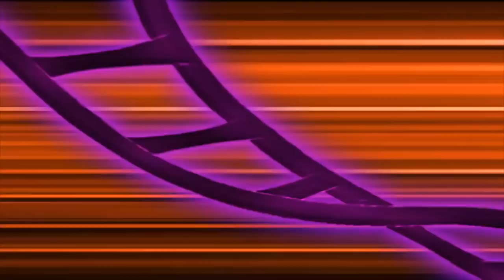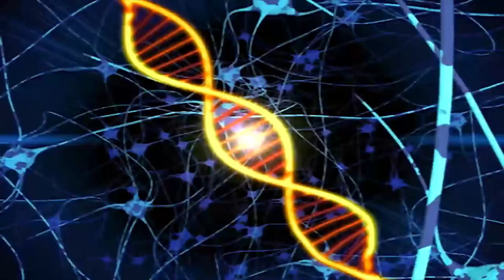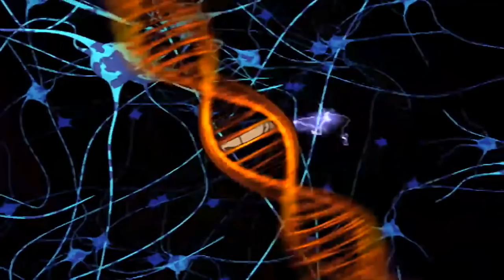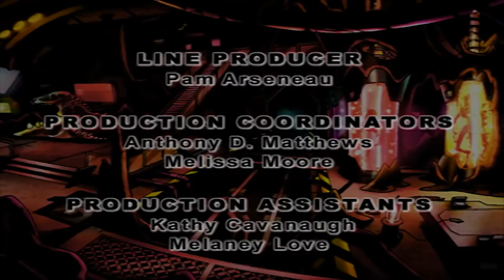Dino Squad - Bully 4 U | HD | Full Episode | Dinosaur Cartoon For Children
Dino Squad - Bully 4 U| HD | Full Episode